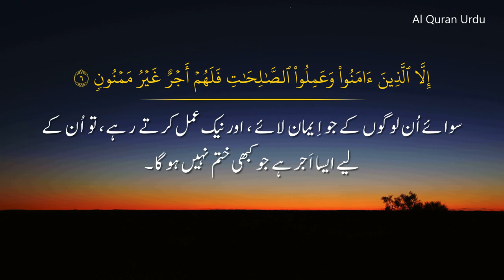Beautiful Recitation | Surah At-Tin | Salim Bahanan